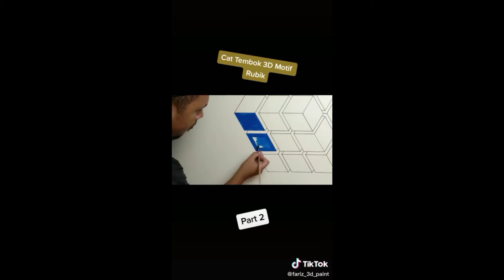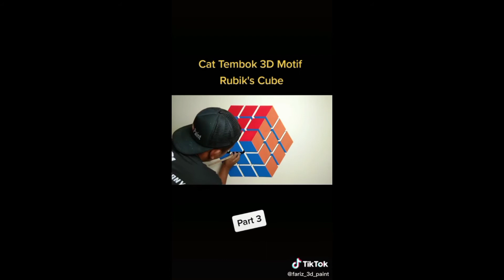cat tembok 3D mutif Rubik how to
thank you guys for watching this video ♥️☺️pls enjoy this video  😁 good luck ♥️

video from tiktok 💓🥰